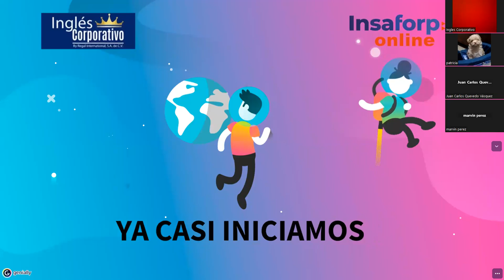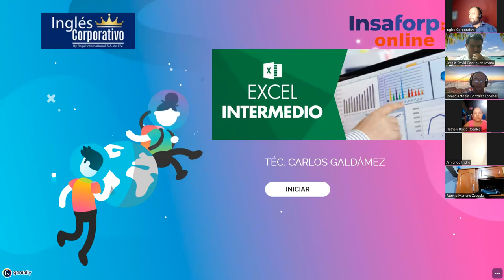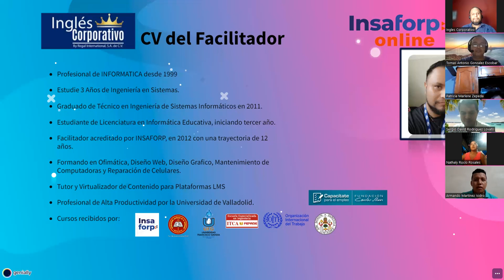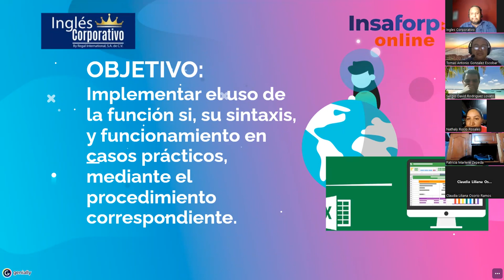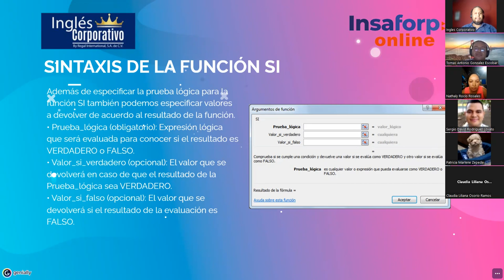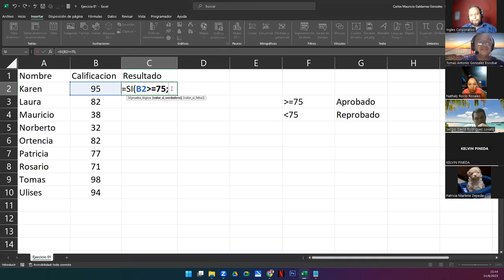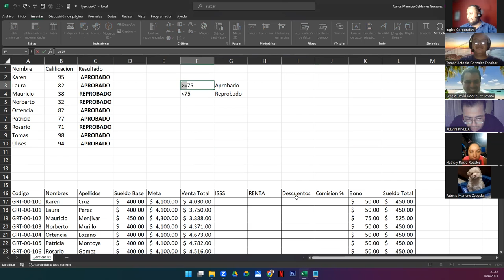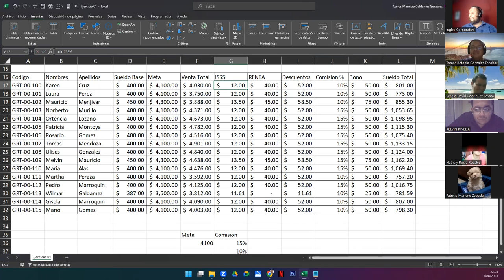Sesión 1 14-08-23-29811-8017-0000/2023-Galdámez-Funcion Si